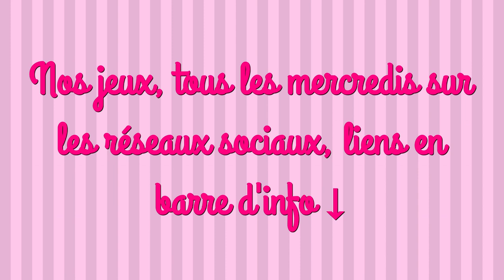CHARLOTTE SALÉE AU RIZ recette facile tupperware moule à charlotte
INGRÉDIENTS
200g de riz long
1 paquet de gélatine en poudre
250ml d’eau + 3 càs
200g de jambon coupés en dés
20 olives noires dénoyautées et coupées en rondelles
2 tomates coupées en dés
150ml de mayonnaise

SNAPSHAT
maelysfredcook

MUSIQUE
Musique proposée par La Musique Libre